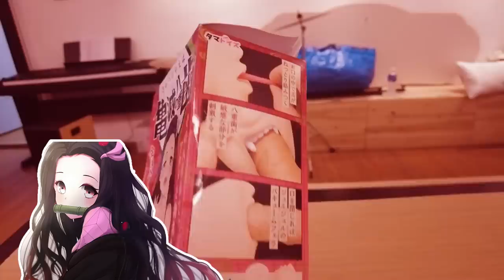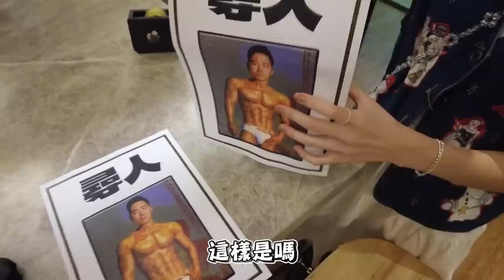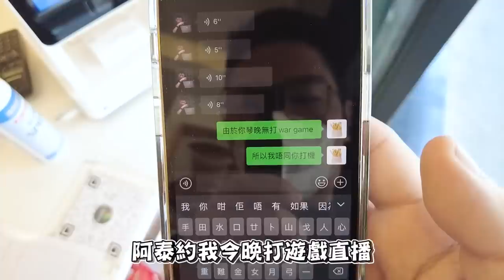【VLOG】九月減肥嘅第二個星期！去R屋企開Party！面面一見我就XX？！